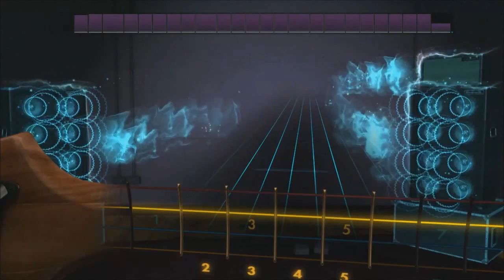Rocksmith 2014 Social Distortion - Reach for the Sky DLC (Bass)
Bass : Fender Precision

Social Distortion Song Pack

Social Distortion “Bad Luck”  – Eb Standard
Social Distortion “Ball and Chain” – Eb Standard
Social Distortion “Reach for the Sky” – Eb Standard Capo Reqiuired [Lead/Rhythm] ; Eb Standard [Bass]
Social Distortion “Story of My Life” - Eb Standard